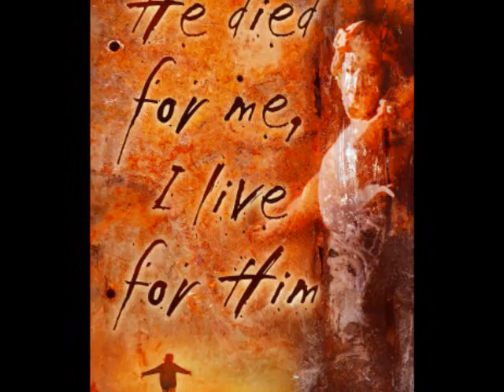Above All Song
This is where you can find Top Pop Hits, Top Country Hits, and Top Christian Hits!